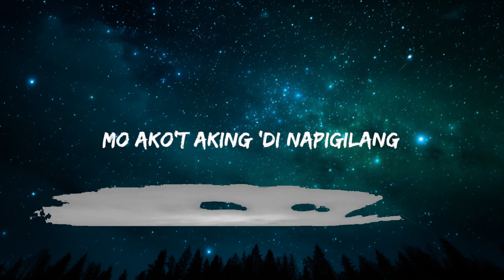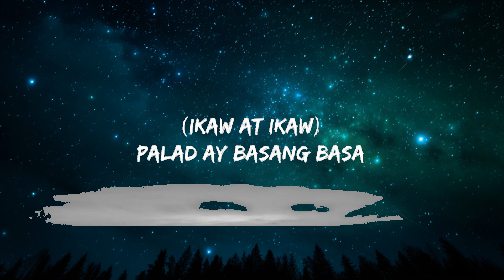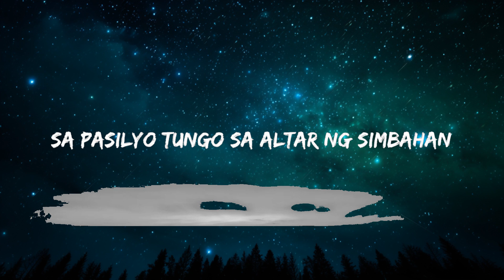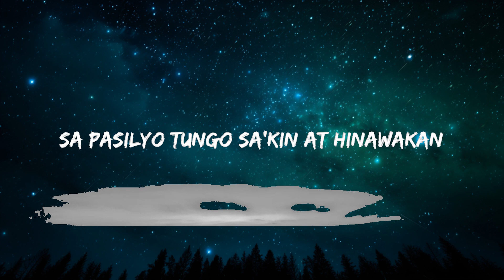SunKissed Lola - Pasilyo (Lyrics) | "wala na akong mahihiling pa, ikaw at ikaw" | 25mins Best Mus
"wala na akong mahihiling pa, ikaw at ikaw"

[Verse 2]
'Di maikukumpara